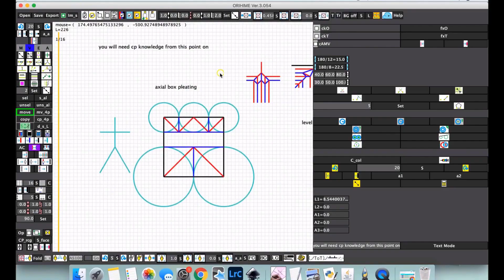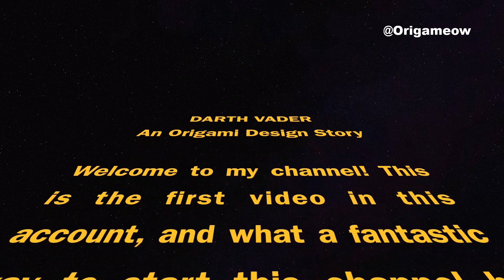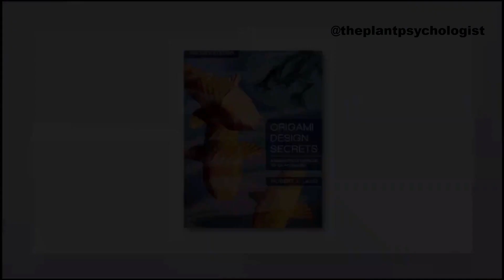bodo_ori video contest submissions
These are all the submissions to the video contest I hosted on Instagram.
Check out the original videos here !
Links and videos are in no particular order.

Thanks everyone for participating !